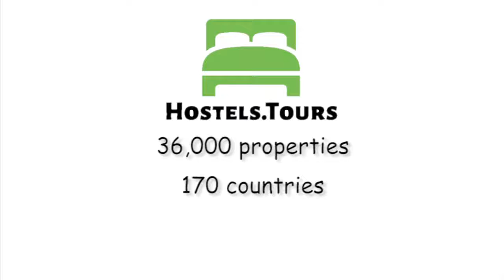Hotel De Fierlant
Check availability, price, reviews and discount on Hotel De Fierlant can be found

Hotel De Fierlant has rooms with private bathroom, tea/ coffee making facilities and free breakfast buffet.Come have a drink at the bar or chill at the terrace. Additional services include a 24-hour front desk, Non-smoking rooms, Lift/elevator, Safety deposit box, Heating, Luggage storage, all public and private spaces non-smoking, Laundry, Dry cleaning and Fax/photocopying.Hotel De Fierlant's Policies and Conditions:Check In from 15.00, check out till 12.00.Private parking is possible on site (reservation is needed) and costs EUR 10 per day.Free! All children under 2 years stay free of charge when using existing beds.All older children or adults are charged EUR 20/personPets are allowed on request. Charges may be applicablePlease note that for reservations of 7 or more nights and/or for more than 4 rooms, a deposit of 30% has to be paid at the moment of reservation. Please note:Check-in time 15pm. Check out time. 12pmWe  accept credit card and debit cardon arrival Please note that the property will pre-authorize the card before arrival. If the credit card is not valid, the customer will be contacted to provide the details of another valid card in order to guarantee their booking. Failure to provide this might result in the cancellation of the booking. The wifi connexion in the room is included into the price also.Cancellation Policy 2 day before arrivalCity tax of 4 euros per night per room is not included. Breakfast is included